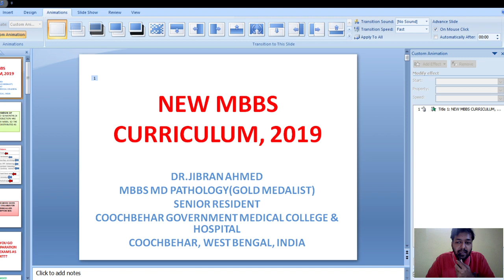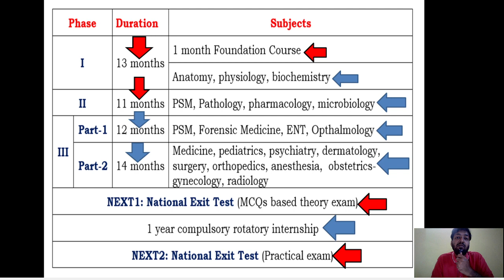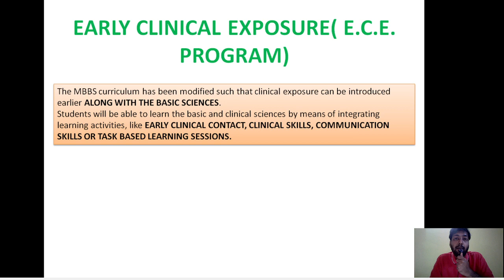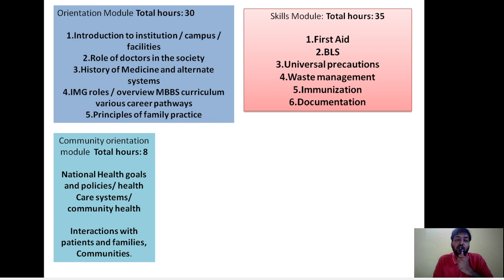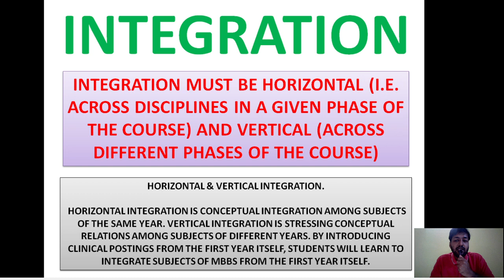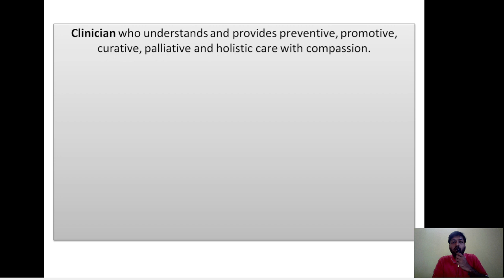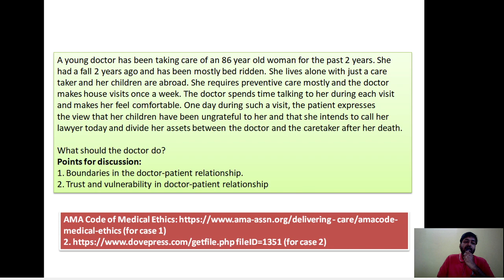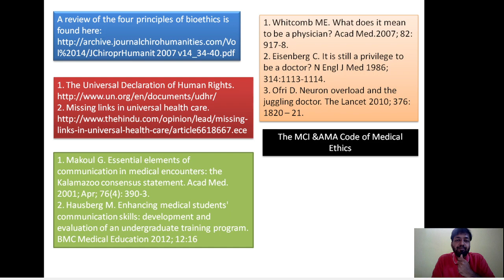✅✅REVISED MBBS CURRICULUM II NATIONAL MEDICAL COUNCIL II INDIA II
WELCOME BACK TO ANOTHER SWEET DOSE OF PATHOLOGY!!

PLEASE DO SHARE WITH THOSE IN NEED!!

HERE I HAVE DISCUSSED
1. DURATION OF MBBS COURSE
2. ALIGNMENT & INTEGRATION
3. EARLY CLINICAL EXPOSURE
4. FOUNDATION COURSE
5. AETCOM
NEXT USMLE PLAB MBBS BDS AYUSH NEET-PG

UNDERGRADUATE & POST GRADUATE LEARNING!!

Making Such Videos Needs Lots Of Hard Work! My Videos Will Always Remain Free For Every Medical Student From Around The Globe!

If You Don't Feel Like Just Ignore And Enjoy The Videos. Thank You